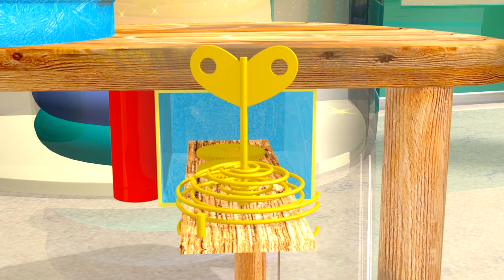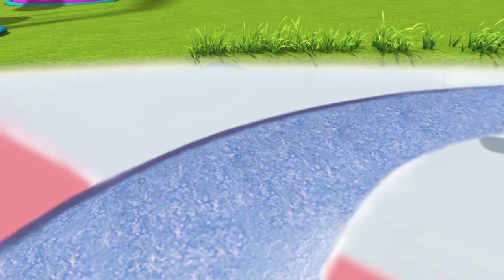Over 1 Hour of Animation Fun 😃 Potters Wheel Surprise! 🛞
Will has fun converting his old potters wheel in order to make Holly a present, and a mishap with a broken bike produces Will's best invention yet in this 1 hour cartoon for preschool kids @EverythingsRosie